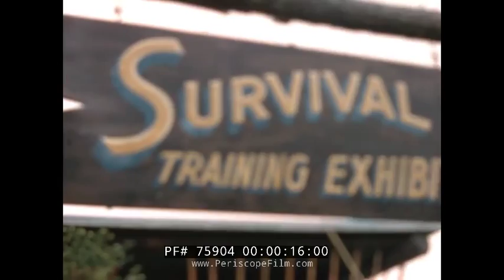U.S. NAVY RESERVE USS ANTIETAM 1950s HELICOPTER RESCUE DEMO HOME MOVIES 75904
These 1950s silent home movies were shot by a member of the U.S. Navy reserves.  Some of the sequences include a small air show complete with a fire fighting exercise and simulated helicopter rescue, and (at about the 4:30 mark) footage shot on board the USS Antietam, CV-36.  This includes flight deck activities with training aircraft including jets. At the 9 minute mark NAS Pensacola is shown including the matching cars owned by the U.S. Navy's Blue Angels.

USS Antietam (CV/CVA/CVS-36) was one of 24 Essex-class aircraft carriers built during and shortly after World War II for the United States Navy. The ship was the second US Navy ship to bear the name, and was named for the American Civil War Battle of Antietam (Maryland). Antietam was commissioned in January 1945, too late to actively serve in World War II. After serving a short time in the Far East, she was decommissioned in 1949. She was soon recommissioned for Korean War service, and in that conflict earned two battle stars. In the early 1950s, she was redesignated an attack carrier (CVA) and then an antisubmarine warfare carrier (CVS). After the Korean War she spent the rest of her career operating in the Atlantic, Caribbean, and Mediterranean. From 1957 until her deactivation, she was the Navy's training carrier, operating out of Florida.

Antietam was fitted with a port sponson in 1952 to make her the world's first true angled-deck aircraft carrier. But she received no major modernizations other than this, and thus throughout her career largely retained the classic appearance of a World War II Essex-class ship. She was decommissioned in 1963, and sold for scrap in 1974.